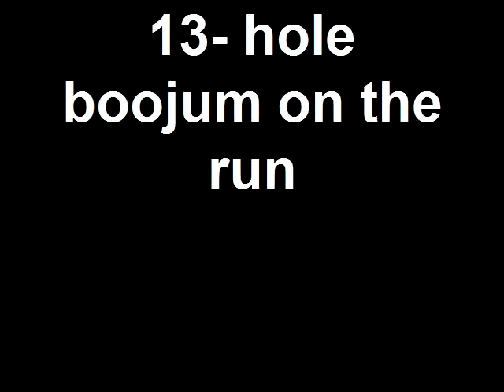13- hole boojum on the run